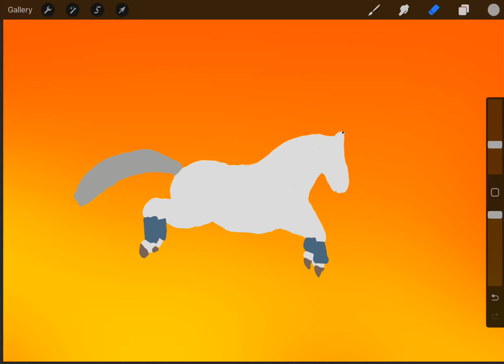Fan art for bubblesworld123 go sub to her 💗💗💗